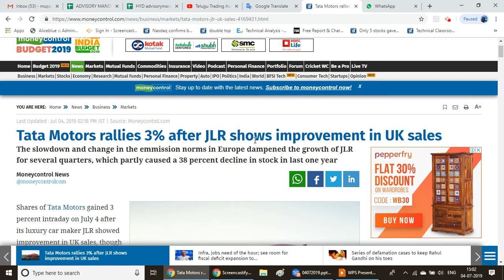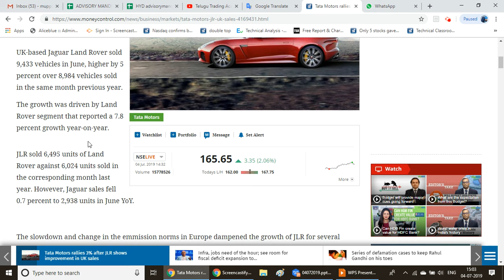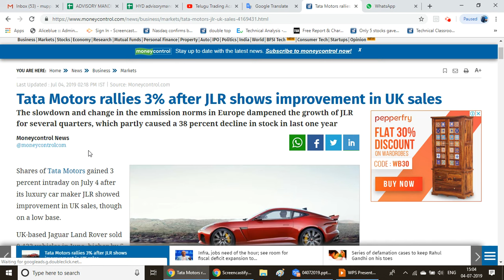జెఎల్ఆర్ యుకె అమ్మకాలను మెరుగుపరిచిన తరువాత టాటా మోటార్స్ 3% లాభపడింది||SHARES||TTA